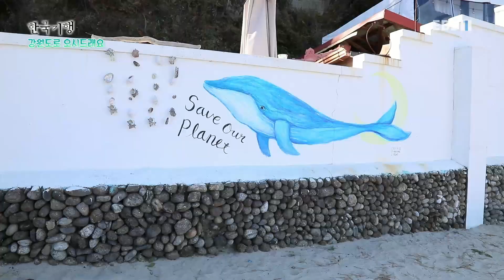한국기행 - Korea travel_강원도로 오시드래요 4부- 저 너머 항구에는_#001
공식 홈페이지 강원도로 오시드래요 4부- 저 너머 항구에는,

조업을 위해 이른 새벽부터 강원도 삼척 갈남항 앞바다로 향하는 이재훈 씨 부부. 갓 잡은 임연수로 고기 김치를 담그고, 텃밭에서 캔 강황으로 노란 밥도 지어 먹는다. 한편 팔십 평생 갈남항에서 떼배를 타고 인생이란 바다를 헤쳐 온 김정옥, 이순랑 할머니. 떼배를 타며 군소를 잡는 할머니들의 노랫소리는 오늘도 바람결에 울려 퍼지는데… 갈남항 사람들의 마음 따뜻해지는 겨울연가를 들어본다.